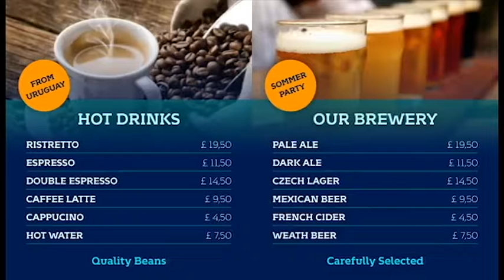Mojitos Sample Menu